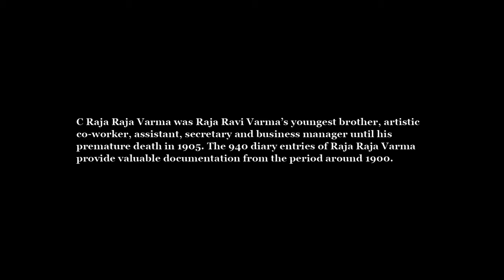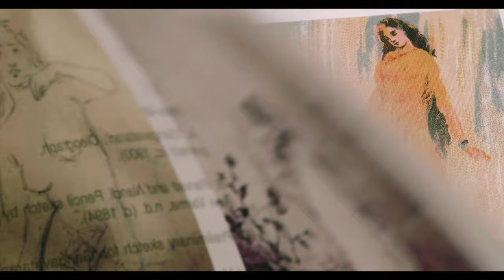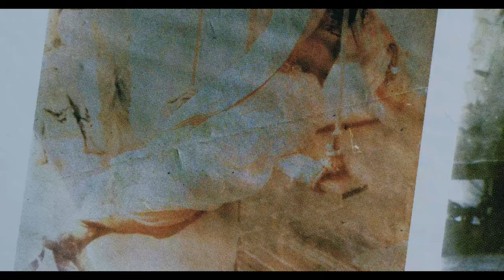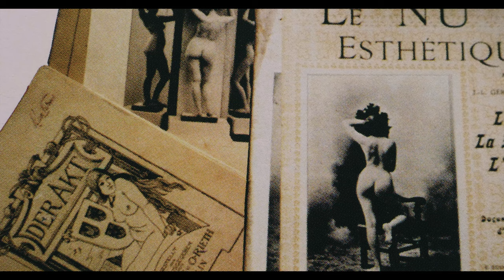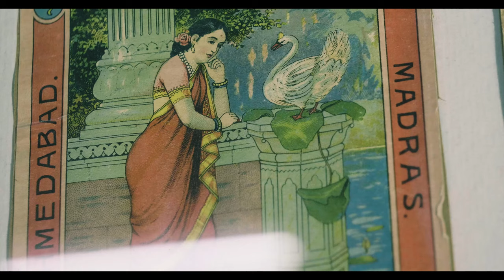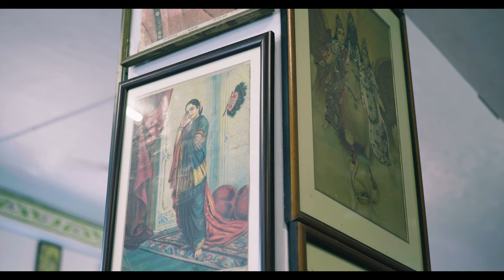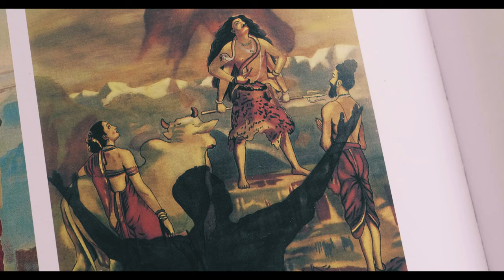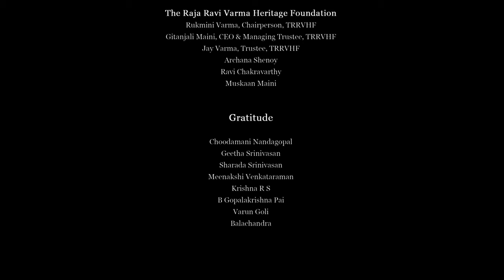WBW Ver2 0 2K 17 07 2020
Preview of the final version to be released to St Petersburg Museum.